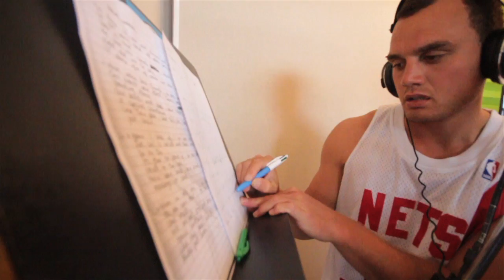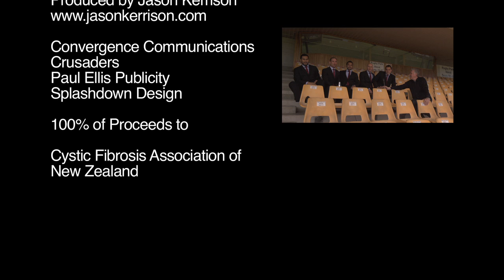C-City Brothers - Interview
"Rugby doesn't last forever, so we had to start looking at life after rugby, and this seemed like a really cool avenue to start exploring" - Andy Ellis
The C-City Brothers are 5 pop stars who also play rugby.

Members: Andy Ellis, Willi Heinz, Israel Dagg, Telusa Veainu, Robbie Fruean
Manager: Dan Carter